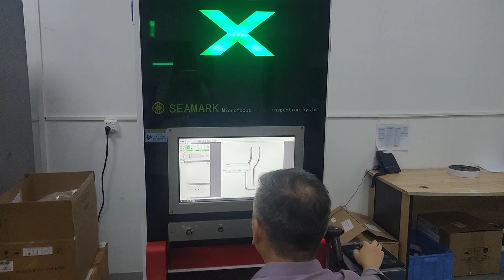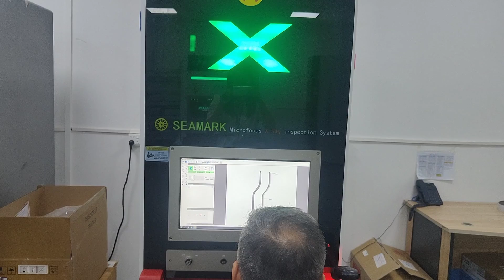Seamark XC1000 X Ray Machine support Counting and Inspection now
Now XC1000 x ray machine has 2 function now.
1. SMD material counting.
2. Electronics welding inspection.